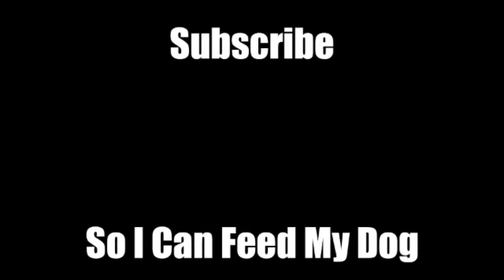Asmongold Reacts To A Wow Forum Post Talking About Segregating The Classic Pvp Severs